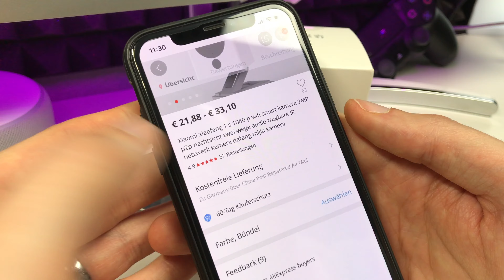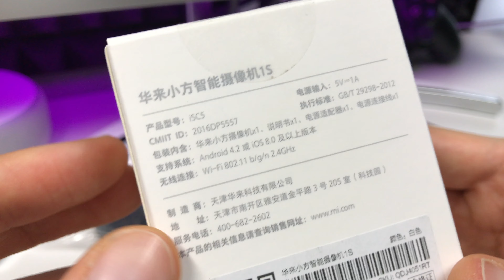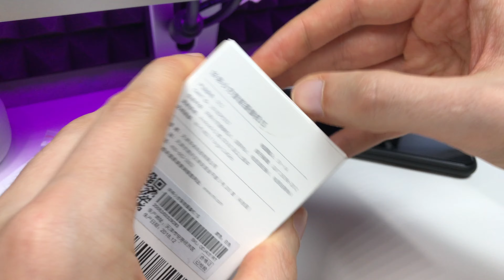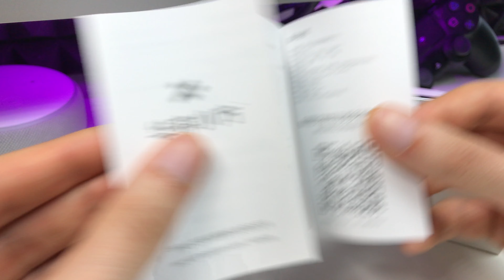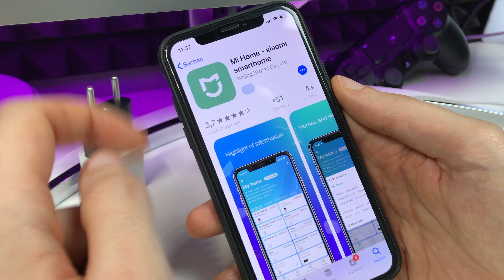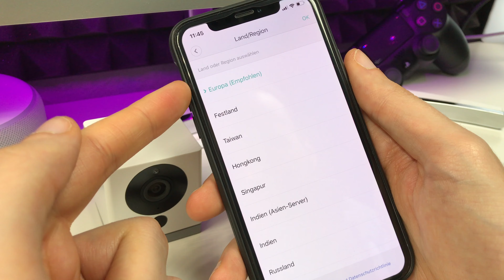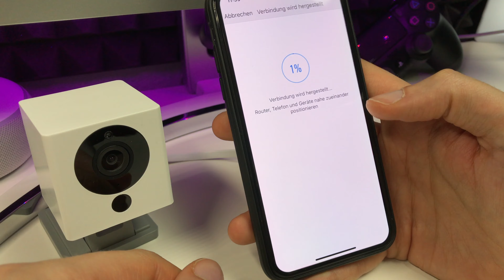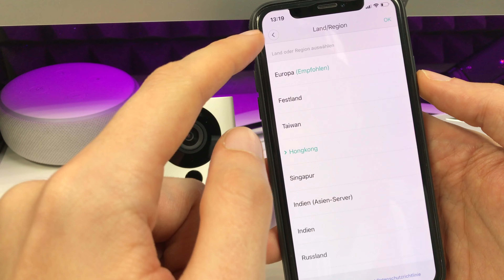XIAOMI xiaofang 1s 1080p WiFi Überwachungskamera - UNBOXING & Einrichtung - Wer kann Chinesich ?